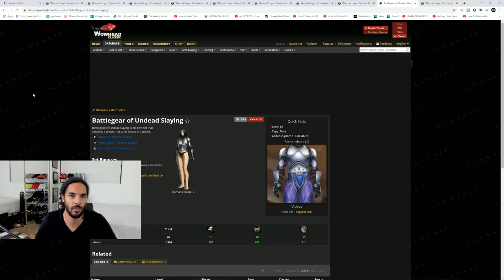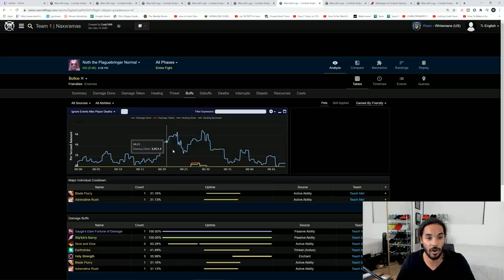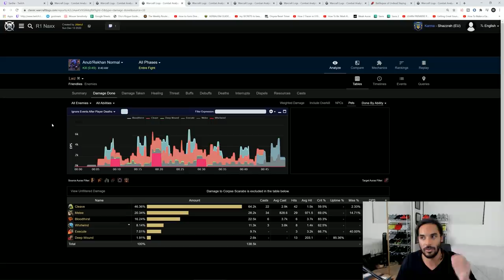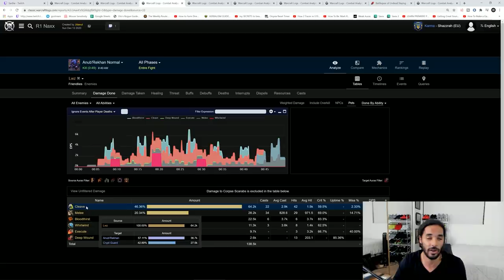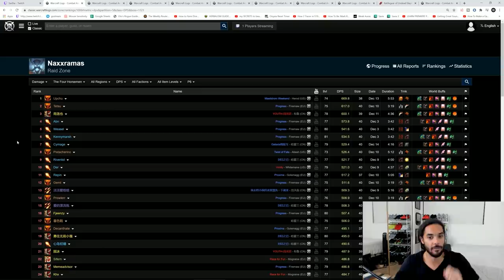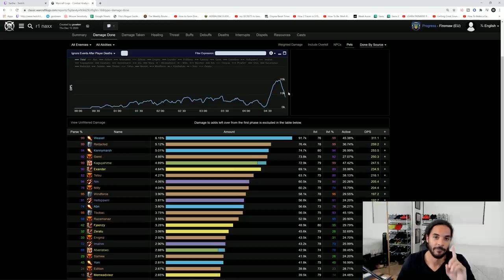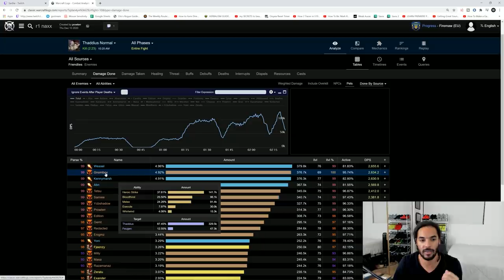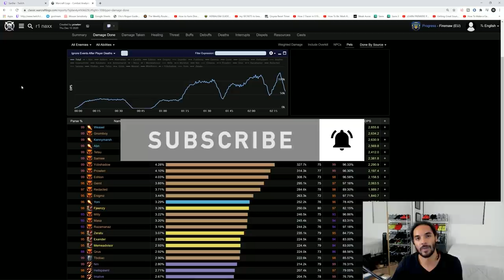Get 99s in Naxx Early - What Counts Towards The Logs?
Here are some quick / early tips to parse in Naxx, by briefly looking at the top 100 logs of each encounter.